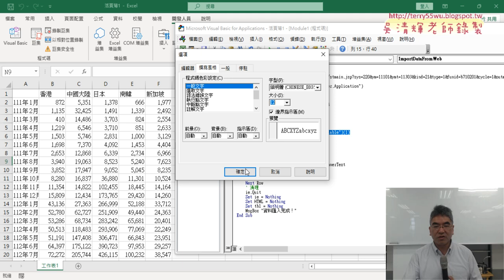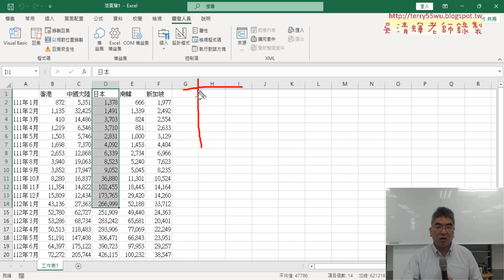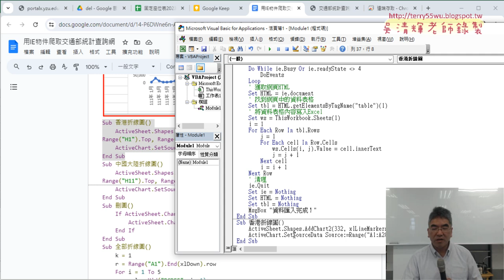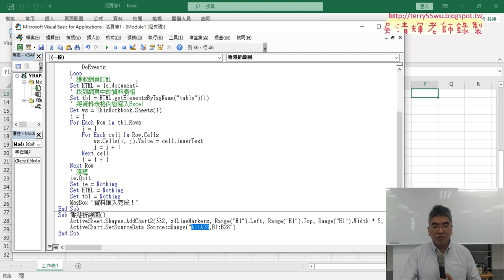02 繪製折線圖與增加VBA按鈕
上課內容：
01_重點複習ChatGPT產生程式與網路爬蟲
02_繪製折線圖與增加VBA按鈕

課程理念：
1.以循序漸進的方式, 透過詳細的說明和實用的50個Excel VBA範例,
2.進而解說EXCEL與資料庫的結合，甚至將EXCEL當成資料庫來使用，

上課用書：
Excel VBA一點都不難：一鍵搞定所有報表
作者： Excel Home
出版社：博碩
出版日期：2013/06/26
定價：380元

吳老師  113/6/20